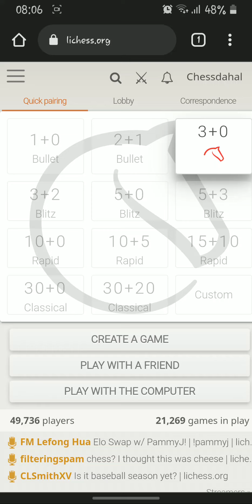Chess Brilliant Checkmate At Last !!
Find Me Everywhere with the username @Chessdahal !!
Youtube, Chess.com, Lichess, Instagram, Facebook, Twitter.
Ggs.. Enjoy Chess Chessdahal !!